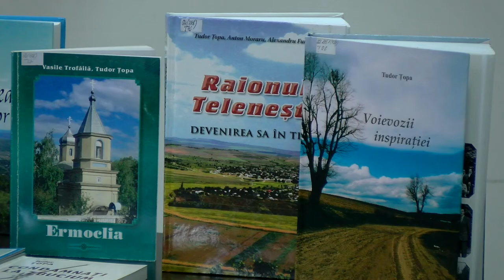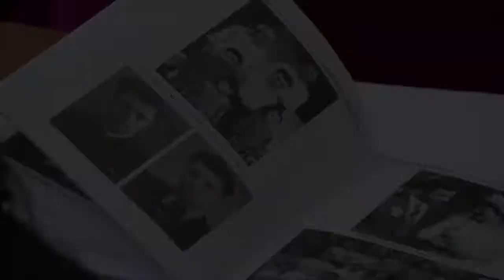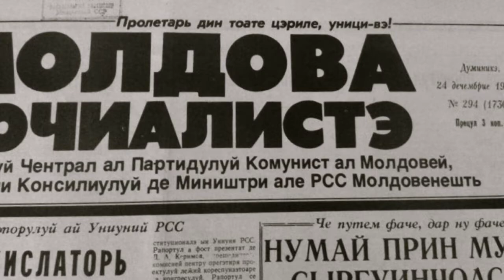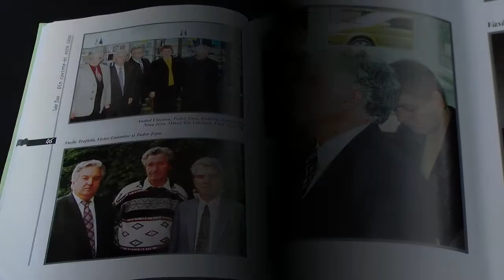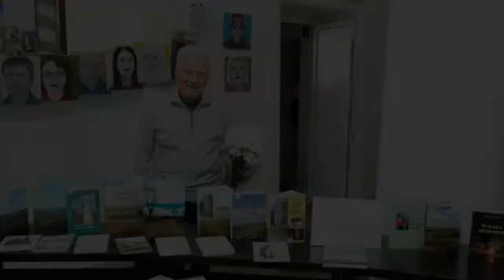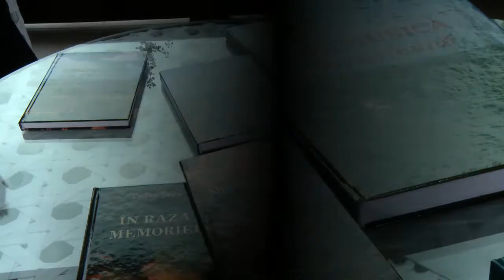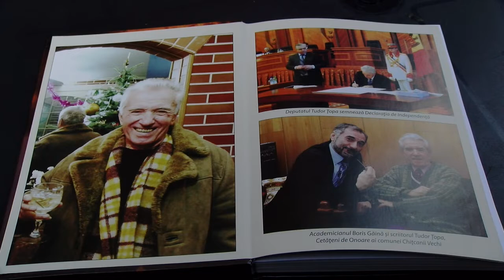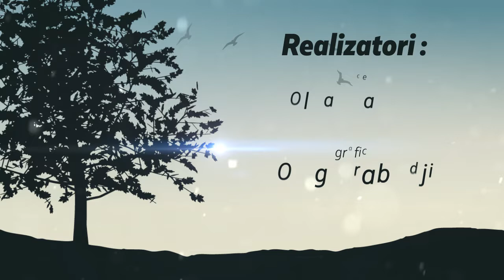Pe Everest: Tudor Țopa